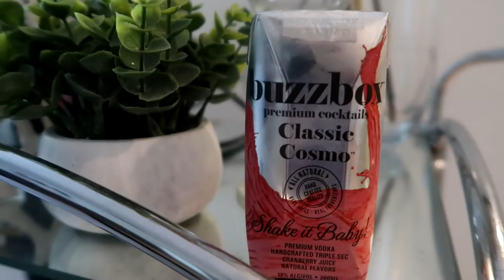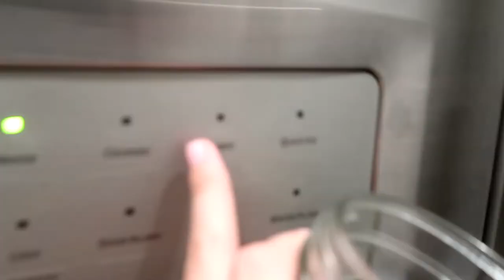Weekend in My Life: Trying to Make Egg Bites, Cleaning & Errands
☆ featured products ☆

~ YouTube essentials
my camera